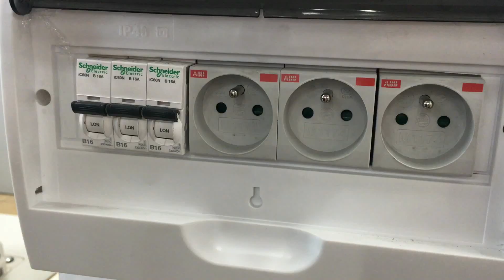Siruba C007KD-W122-364/FFT/CH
SIRUBA C007K / KD to seria najpopularniejszych maszyn drabinkowych.

Seria maszyn drabinkowych wyposażona w łoże cylindryczne umożliwiające przeszywanie zamkniętych obwodów tj. nogawki, doły T-Shirtów itp. Maszyny drabinkowe stosowane są przede wszystkim do produkcji odzieży z dzianin tj. odzież sportowa, bielizna, koszulki T-Shirt i wiele innych.